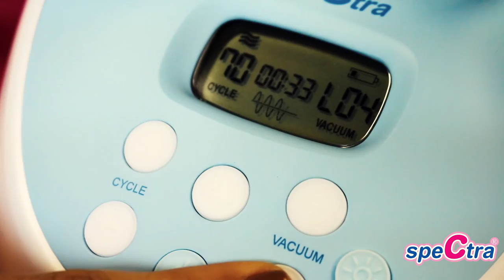Spectra Baby USA Pumps & Accessories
Spectra Baby USA: "Our Pumps don't Suck, They Suckle!" (Brief Company/Pump Overview)

"Our pumps don't suck, they suckle"

Who Code Compliant
Best for Babes CARE Code Alliance Company
Premier Breastpumps for Moms
Closed valve system pumps
24/7 FB Customer Service via FB Page PM
IBCLC on staff
IBCLC Certification Program in Pumps & Accessories
In-Services offered for Healthcare Professionals